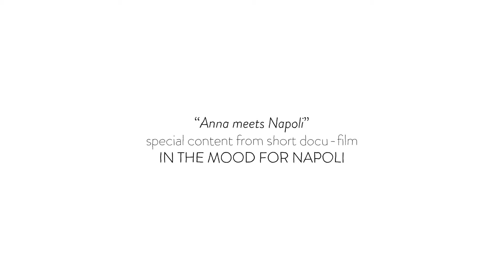IN THE MOOD FOR NAPOLI - Prix Italia 2018 - YLAB Suor Orsola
Prix Italia 2018 - Progetti Multimediali degli studenti dell'Università Suor Orsola Benincasa

IN THE MOOD FOR NAPOLI

Regia di Piero Oronzo. Soggetto di Piero Oronzo e Samira Hajjat

Anna, una ragazza tedesca di trent'anni, ha rinunciato ad un contratto di lavoro sicuro a Berlino per  stare a Napoli. Da tre anni vive e lavora qui, parla con la cadenza partenopea mista a un vago accento tedesco, guida nel traffico alla napoletana ed è impegnata con l'associazione Mammut di Scampia